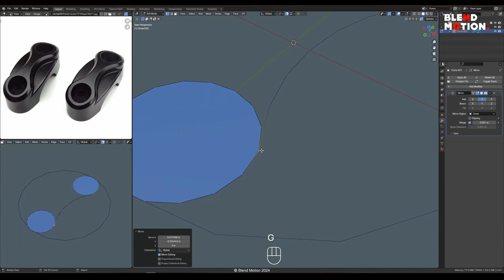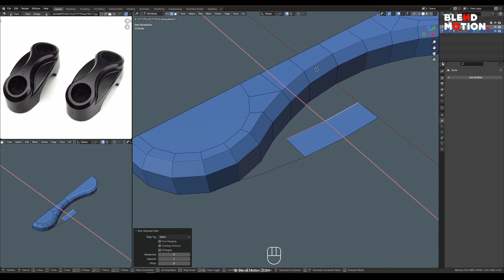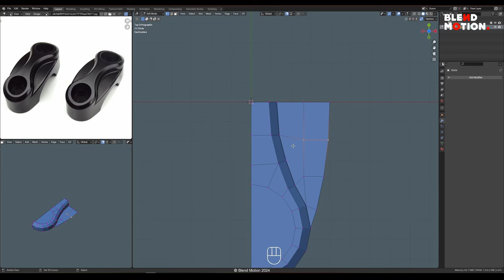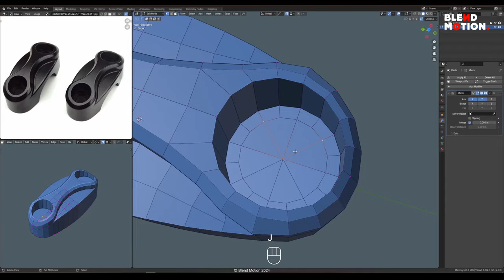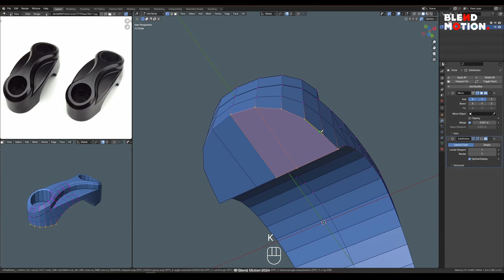Modeling Practice #49 | Blender 4.0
Source image :
Photo Phone / Camera